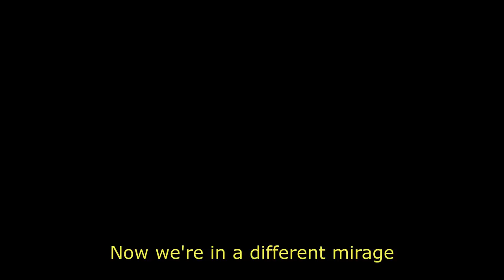Making of the album - Spirals EP - Underwing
Making of the album / behind the scenes studio documentary from when we recorded the Spirals EP back in 2017/2018. Many of the tracks on the release was actually written in the same era as our debut-EP Kaela Upsweep, which was released in 2017.

Without further hestitation, we hope you enjoy our little making of the album documentary 🤩🤘